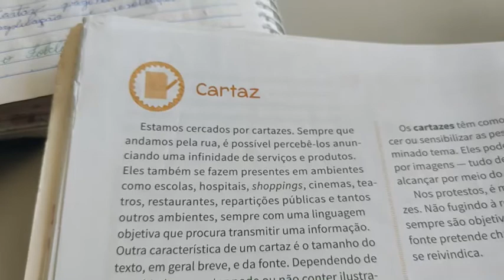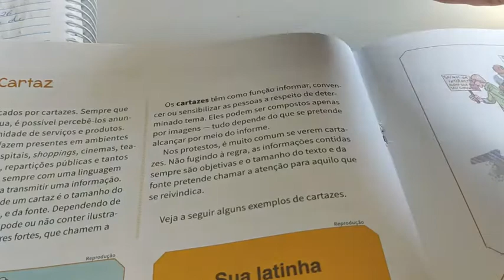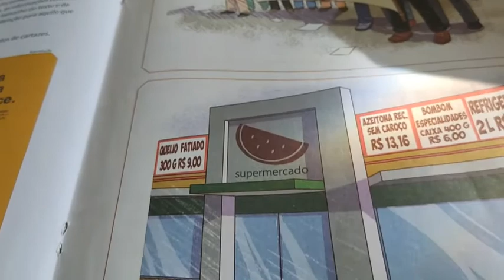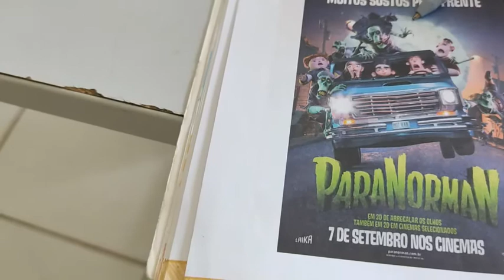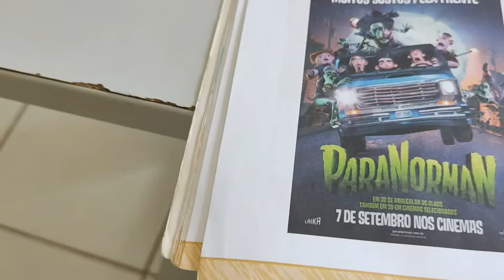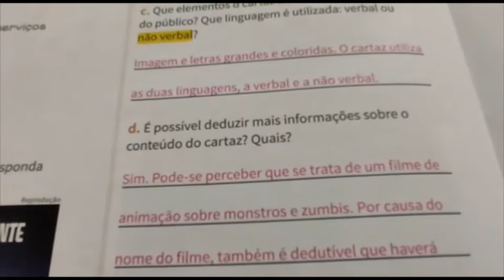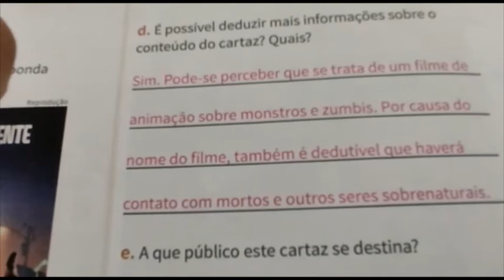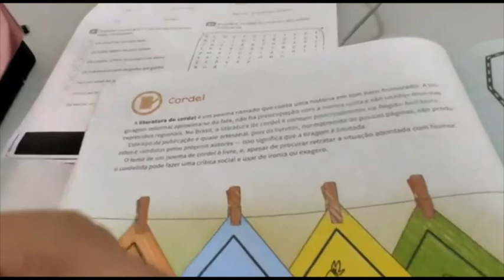5° Ano - Aula 62 - Produção de Texto 21.08.20